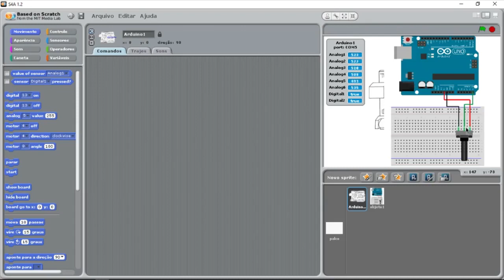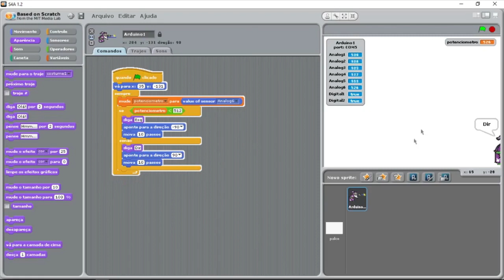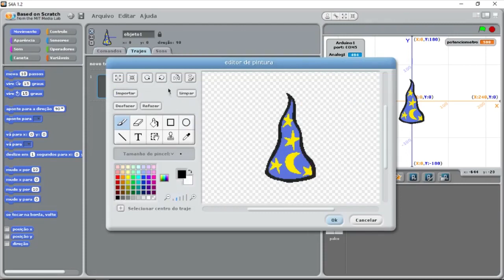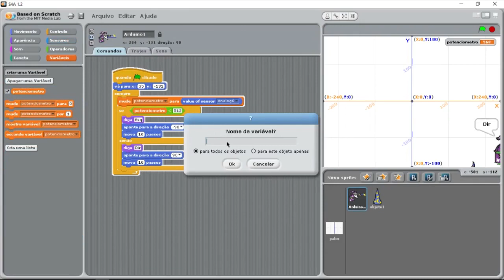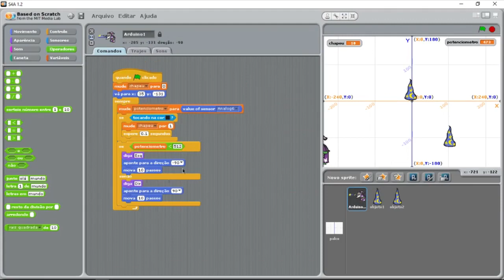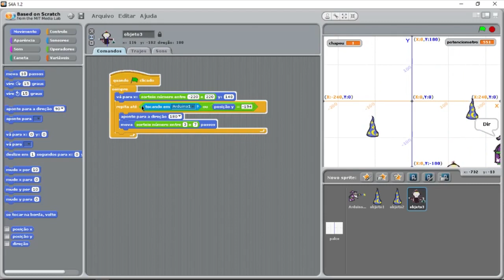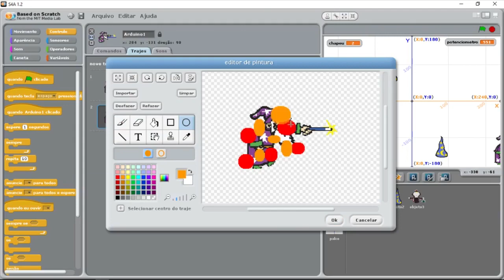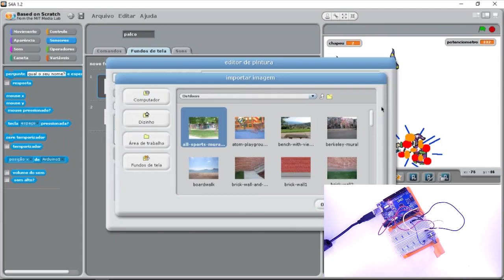Aula #02 - Fazendo um jogo utilizando Scratch for Arduino